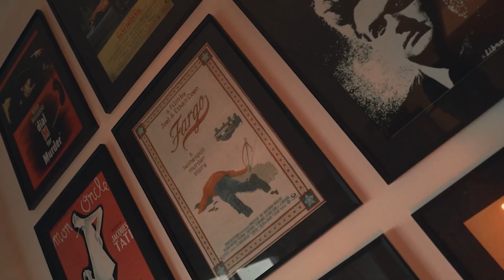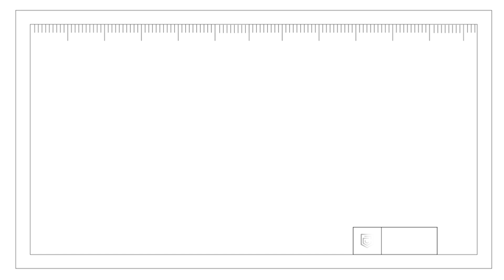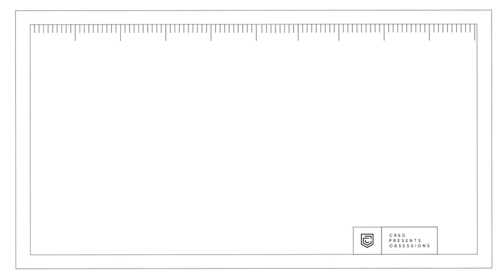Ultra-rare action figures from Game of Thrones to Snoop Dogg | Obsessions | CRED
“Everything I do is for the 17 year old version of myself”.

Virgil Abloh’s words seem to be Ricky Saxena’s life philosophy.

Navigating across the diverse spectrum of pop culture, Ricky's collection brings together characters as varied as Rocky Balboa, Snoop Dogg, and Adolf Hitler. His eclectic taste in rock and hip-hop echoes through AC/DC, Nirvana, Slash, and others. Each one, a treasure unearthed from Ricky's travel across the world or a lucky find in the oddest of places.

His prized possession? A 73-piece Tintin lineup. In a world of DC and Marvel fanatics, Ricky happily strays. His collection is a reflection of the pop culture he savours, from music to football, even politics.

Having filled his home with the rarest action figurines from all across the world, Ricky Saxena seems to be showing no signs of stopping anytime soon.

Chapters:
00:00 - Start
00:43 - Humble beginnings at Hollywood Collectibles with Rocky Balboa and Rambo
01:31 - Musicians including AC/DC, Nirvana, Slash, Megadeth, Snoop Dogg and Ozzy among others
02:47 - Hannibal Lecter, his most prized possession
03:16 - Game of Thrones collection including Ned Stark, Cersei, Tyrion, John Snow and Khaleesi
03:52 - Real people collection ft. Al Capone & Rickynaldo
05:30 - 73 piece adventures of Tintin collection
06:45 - Historical figure collection including Adolf Hitler
07:06 - Teenage Mutant Ninja Turtles and Hitman figurines that made it to Ricky’s Instagram

New episodes of Obsessions launch every Saturday. Turn on your notifications to never miss an episode.